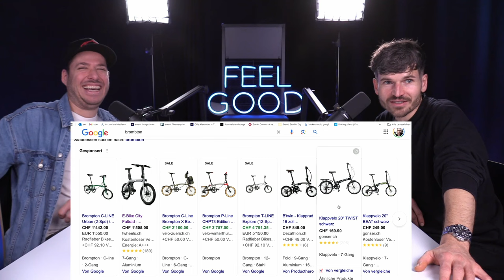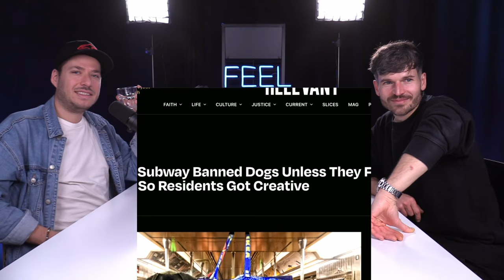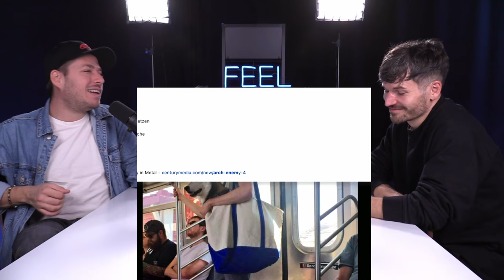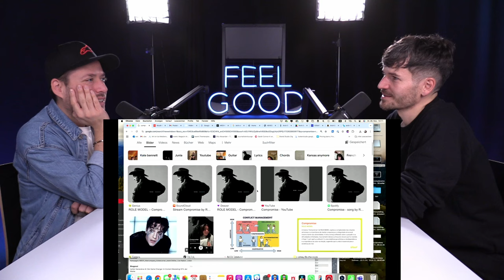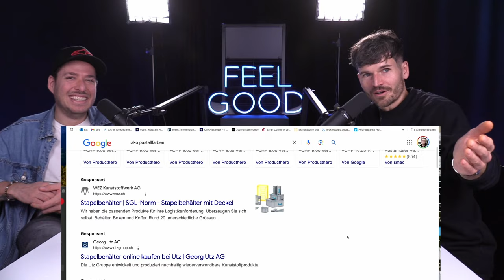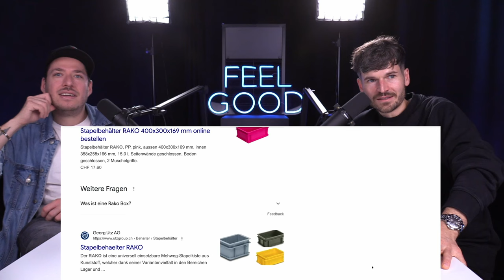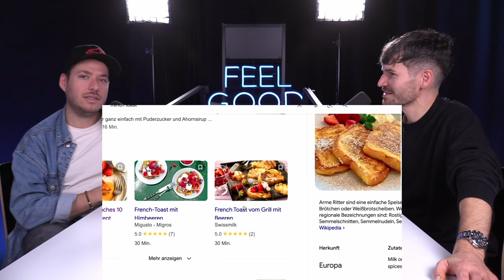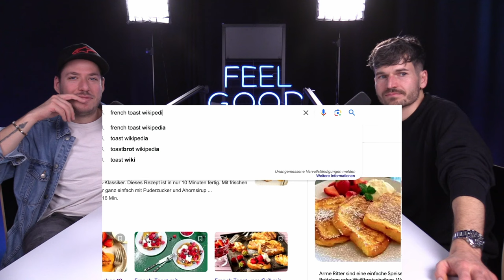FEEL GOOD PODCAST #184 | James Gruntz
James Gruntz ist ein Singer-Songwriter aus Bern, welcher 2015 gleich zwei Swiss Music Awards gewann. Aktuell ist er auf schweizweiter Tour und sein neues Album "BLINK TWICE" ist überall erhältlich.